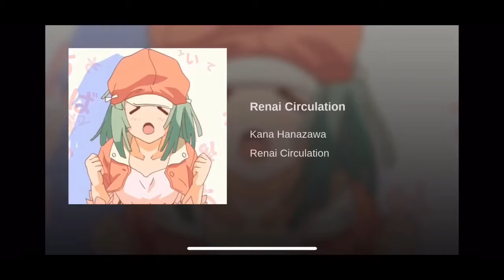Anime Song Mashup !!! Sailor Moon, Naruto, Death Note and more!